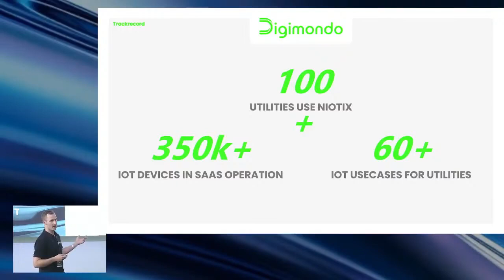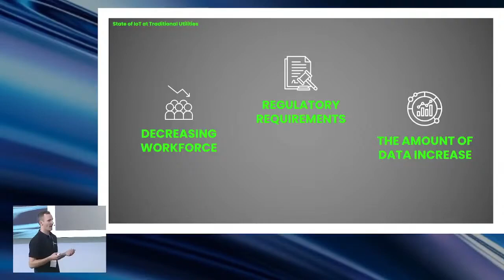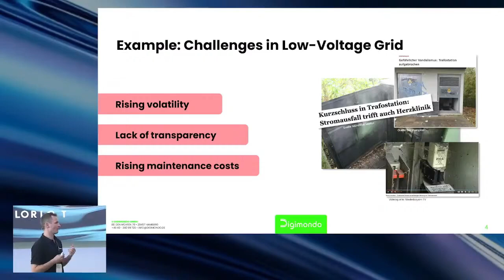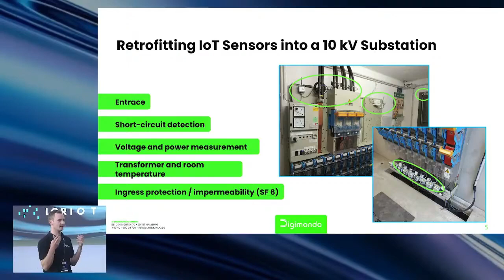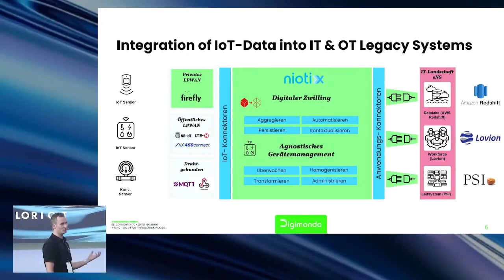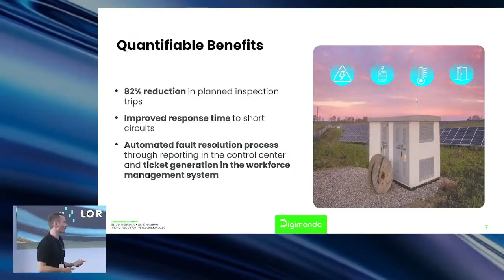Data-Driven Utilities: Leveraging Regulatory Requirements as Drivers for IoT-Based Innovation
Keynote presentation: "Data-Driven Utilities: Leveraging Regulatory Requirements as Drivers for IoT-Based Innovation"
   Jonas Thiel (DIGIMONDO GmbH)

The presentation will highlight how the most forward-thinking customers are leveraging regulatory requirements to implement IoT-based solutions, transforming into data-driven utilities. Rather than merely complying with regulations like EED, 14a EnWG, and ESG reporting, these organizations are seizing the opportunity to sustainably optimize core processes through real-time IoT data, creating added value beyond compliance.